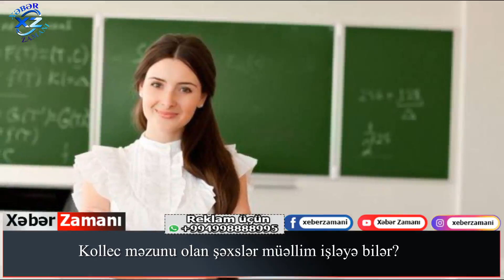Kollec məzunu olan şəxslər müəllim işləyə bilər?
Açar sözlər:
Yekun xəbərlər
TƏCİLİ:
SON DƏQİQƏ:
Əsas xəbərlər
Təcili xəbərlər
xeber zamani,